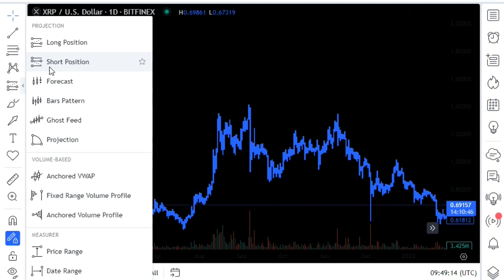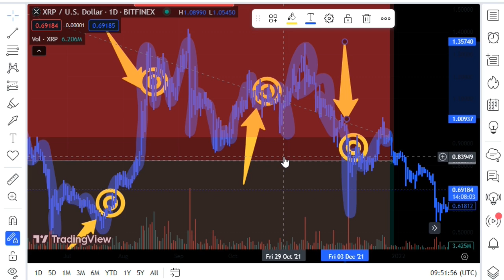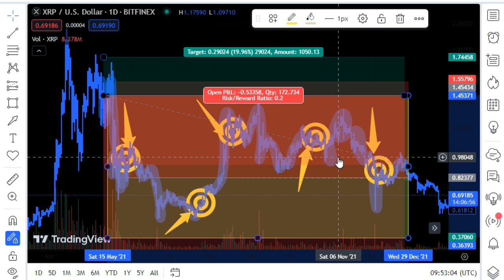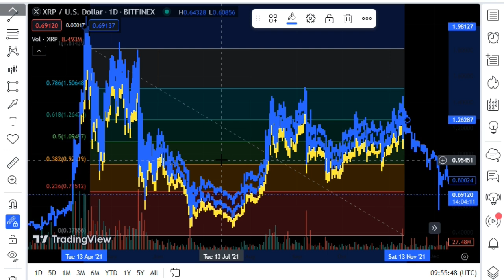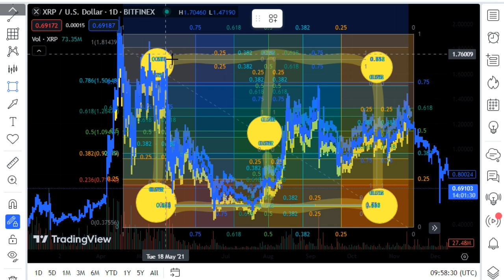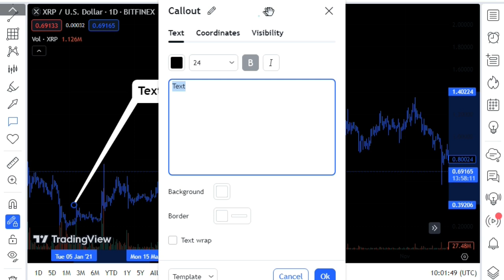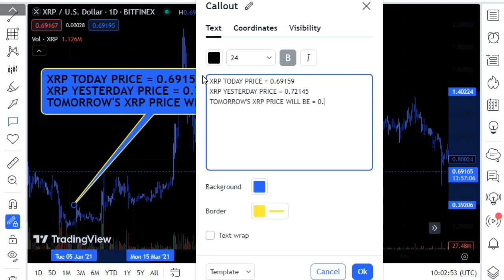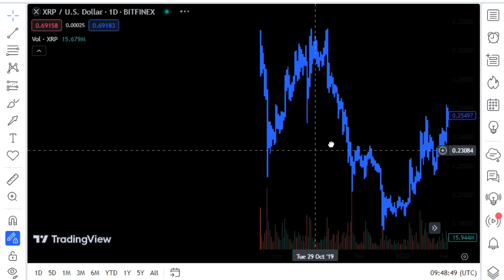XRP Buyback has STARTED! !$59,472 PER XRP!! !!XRP COIN PRICE PREDICTION!XRP TODAY'S BIG LATEST NEWS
▬▬▬▬▬▬▬▬ FAIR-USE COPYRIGHT DISCLAIMER Copyright Disclaimer Under Section 107 of the Copyright Act 1976, allowance is made for "fair use" for purposes such as criticism, commenting, news reporting, teaching, scholarship, and research.
-This video has no negative impact on the original works (It would actually be positive for them) -This video is also for teaching and inspirational purposes. -It is not transformative in nature. -We've only used bits and pieces of videos to get the point across where necessary.